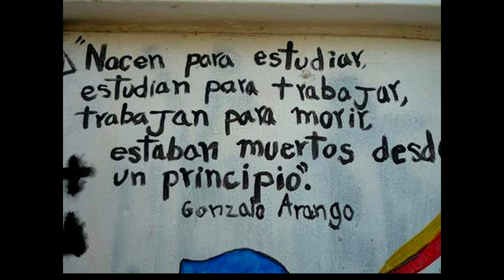Pablo Hasél,,, ¿Amargados? (poema)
música por Marc Hijo De Sam.